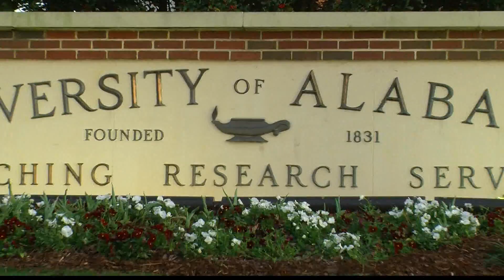Research Suggests There's A Link Between Getting Tattoos and The Common Cold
Could getting your body inked help you avoid the common cold, new research suggest just that.

For the past couple years, a trio of researchers from The University of Alabama been studying the link between tattoos and the common cold. They argue, that when your body gets used to a type of stress, it can start to adjust to it, strengthening your immune system. "You have this anecdotal information from tattooist who say, yeah I get exposed to all kinds of people and I hardly ever get sick, there's this idea that in the tattoo community that tattooing actually stimulates the immune system," said UA associate professor of anthropology, Dr. Christopher Lynn.

The trio conducted their research in local tattoo shops around the Tuscaloosa and Leeds area, testing 29 people, mainly females. Dr. Lynn said they measured tattoo experience, asking them how many tattoos they've had, how many tattoo sessions they've  had, how many hours did it take them to get tattooed, "other words have you had a tattoo and you sit there for hours with someone drilling into you, its an extremely painful and exhausted process."

He compares the to someone whose been studying for finals, "they actually get a cold right after finals and they've linked that back to stress suppressing immune response and allowing the cold to get in."

Dr. Lynn suggest the process of tattooing can have similar effects, unless the action is repeated constantly. "So we found that people who have lots of tattoos and lots of tattoo experience seem to get used to that stress, so they have less of an immune drop while they're getting tattooed, which is important."

Dr. Lynn hopes to expand their research throughout the U.S., and to widen the field of study, he would like to expand his research to countries where people get tattoos in unsanitary places. But his next step will take him to Samoa, where according to him, they hold extensive tattooing festivals for three days.